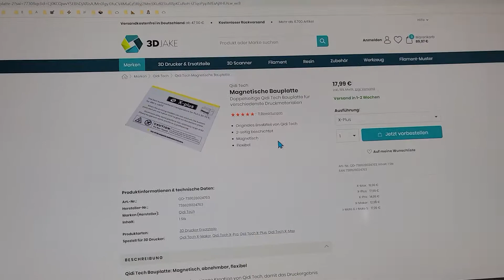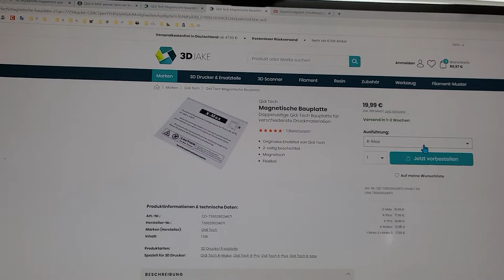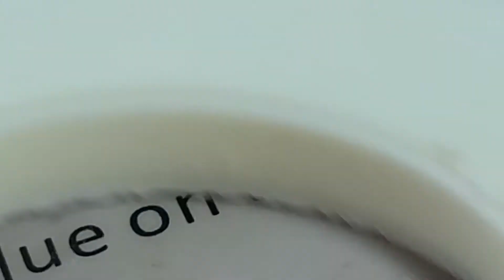🖨 Magnetische Druckplatte bei 3D Drucker beschädigt. Qidi X-Max